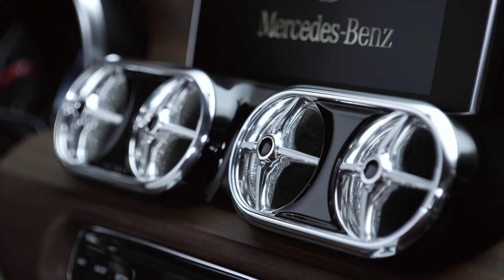NOVEDAD MUNDIAL: Mercedes-Benz se introduce en el mercado de las pick-up